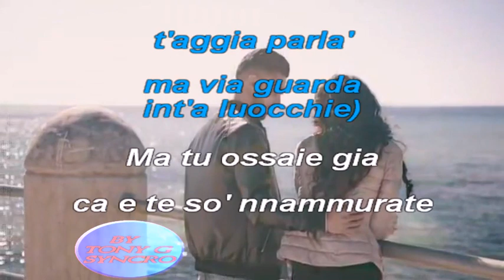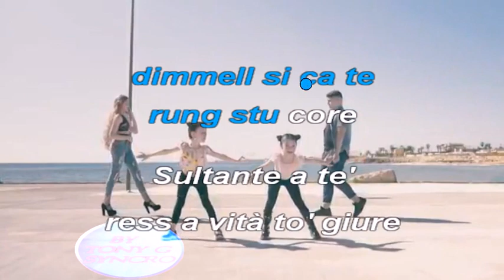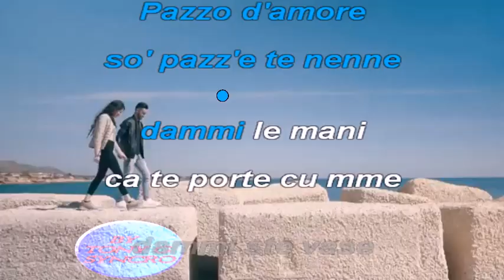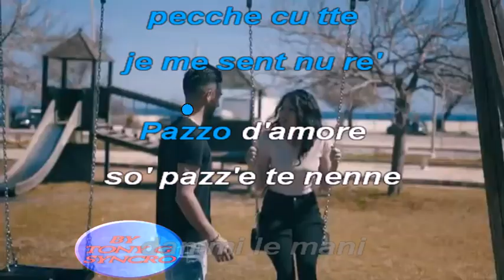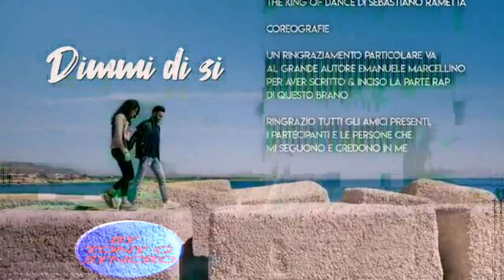Pablo C - Dimmi di si KARAOKE ( Ufficiale 2019 )